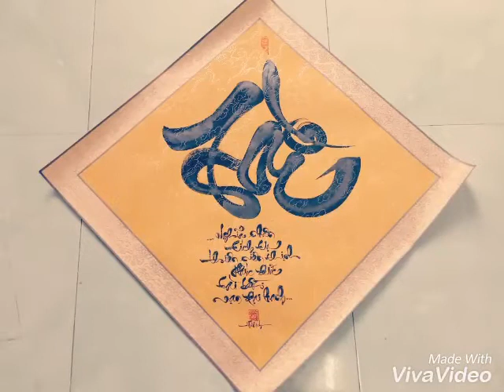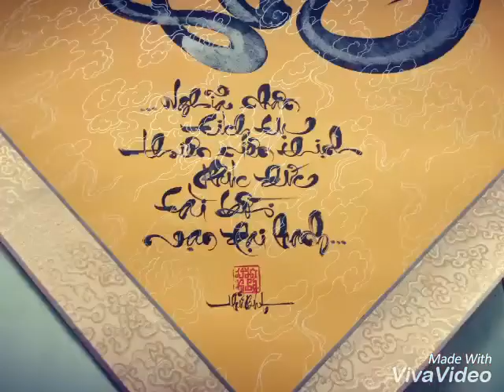Thư pháp Việt - Chữ Tài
Thư pháp Khá Già 2018